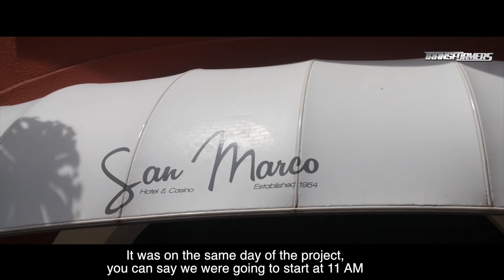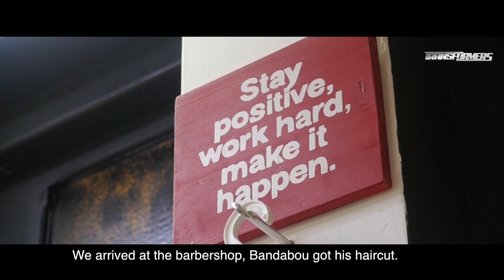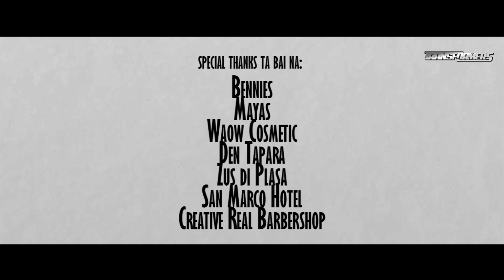Transformers AB project by Terren & Jason (1 Focus Diferente)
1 Focus Diferente present Transfomers Project.